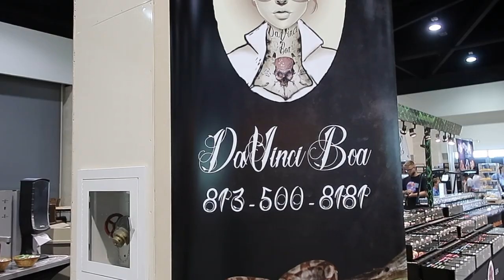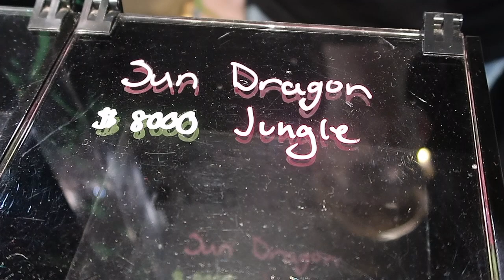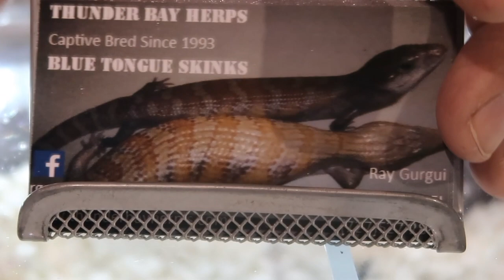Daytona Reptile Show || NRBE || FULL SHOW + INTERVIEWS! Dav Kaufman, Vin Russo, Tikisgeckos & more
IT'S THAT TIME OF YEAR!! THE DAYTONA NATIONAL BREEDERS EXPO!!

     Join me and as we set out to the Daytona National Breeders expo in Daytona Beach, FL. Where we encounter all kinds of incredible reptiles and talk with those who work tirelessly all year long, to bring some of the most amazing reptiles the world has ever seen to this show. This is the Daytona National Reptile Breeders Expo!!